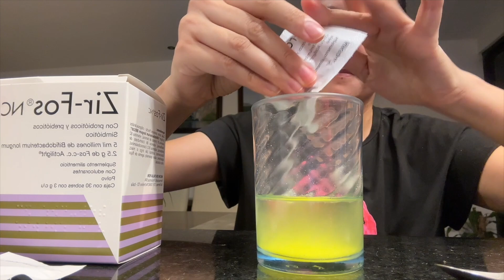¿Cómo comí después de mi cirugía? |Balanceando la vida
CURSO DE NUTRICIÓN CON CREHANA

CURSO DE BATIDOS/SMOOTHIES SALUDABLES